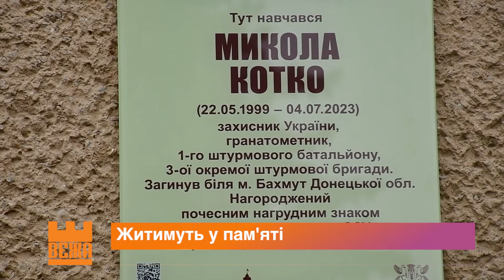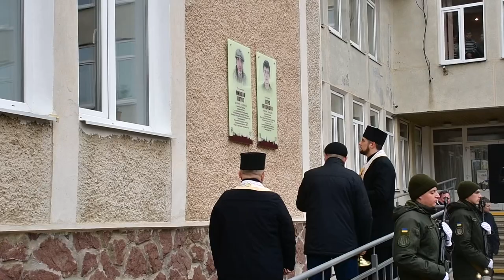В Івано-Франківській МТГ вшанували память Героїв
Педагогічний та учнівський колективи 21-го ліцею віддали шану загиблим  українським захисникам Миколі Котку та Петрові  Грицюшку. Вони - випускники цього навчального закладу. Микола Котко останні п"ять років мешкав  і навчався у Відні.  З початку Великої війни вступив до лав Сил оборони України. Служив  гранатометником  у  знаменитій  3-ій   окремій  штурмовій бригаді.  Загинув торік улітку  на околицях Бахмута.

Михайло Березень, Андрій Буцяк, Новини на Вежі